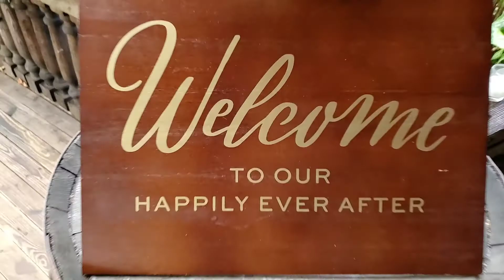Hacienda siesta alegre - angiemar events wedding planner